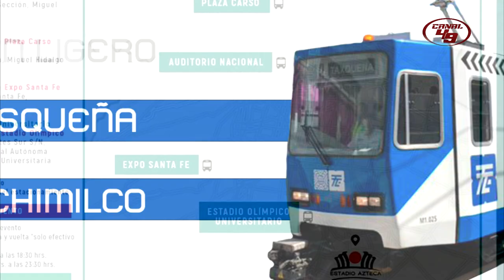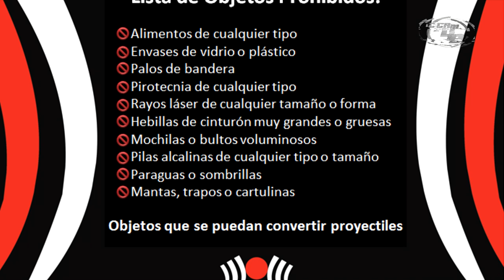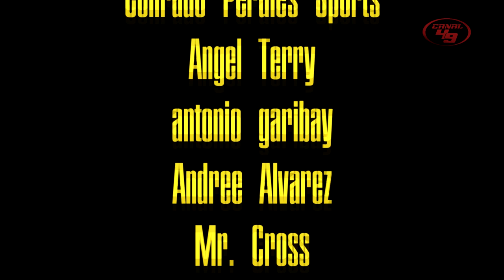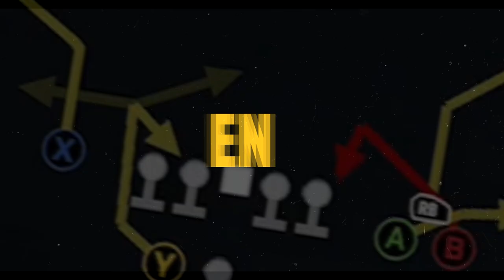NFL MÉXICO | 49ERS vs CARDINALS I TODA LA INFORMACIÓN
El esperado encuentro de los San Francisco 49ers vs Arizona Cardinals en el Estadio Azteca esta aquí y tenemos toda la información!

GO NINERS!!!